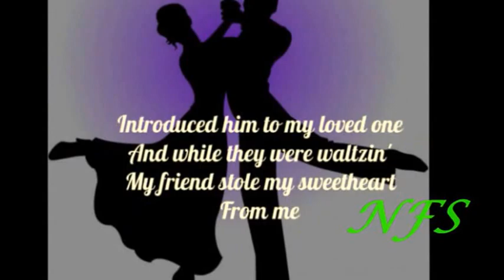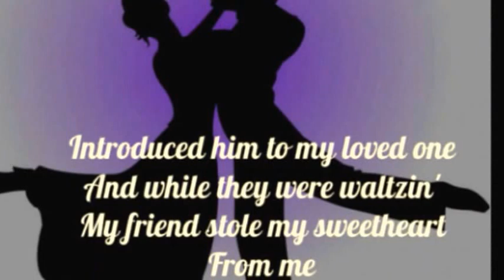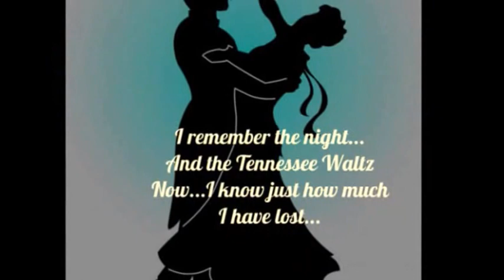GUY LOMBARDO - TENNESSEE WALTZ